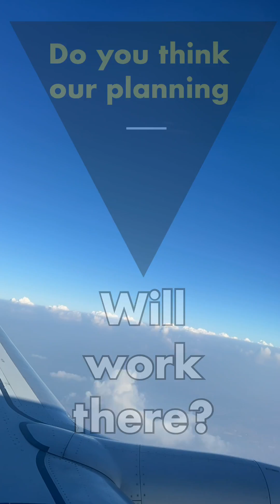Can you work as a Planning Engineer in Europe?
As a planning engineer in the Middle East or Gulf countries, do you think your skills will make you able to work in Europe?
Definitely, if you are skilled enough, you will be able to work anywhere in the world. Just learn the country's culture, and you are ready to go.

You are welcome to check our special training from this